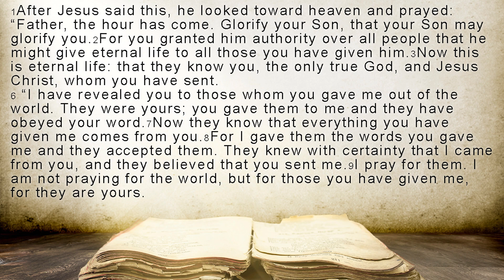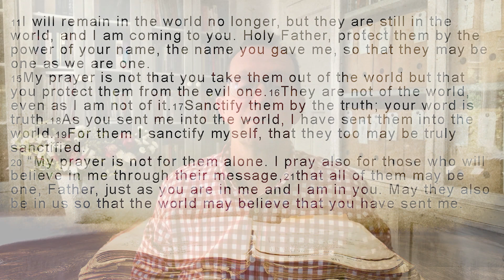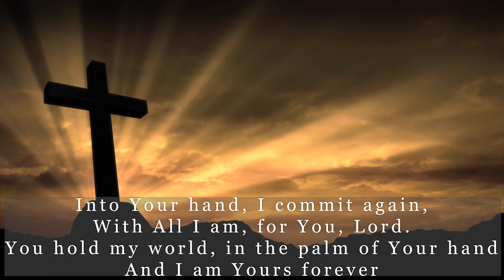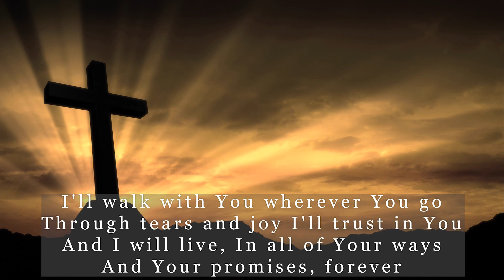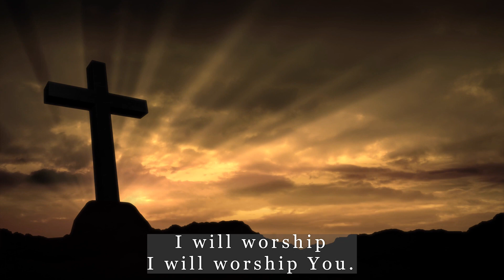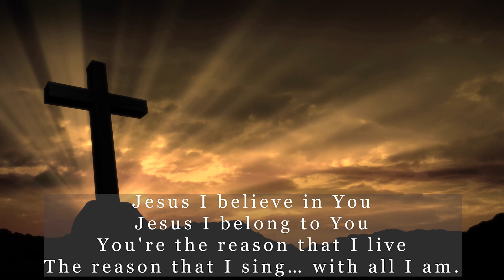John 17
Jesus pray for us